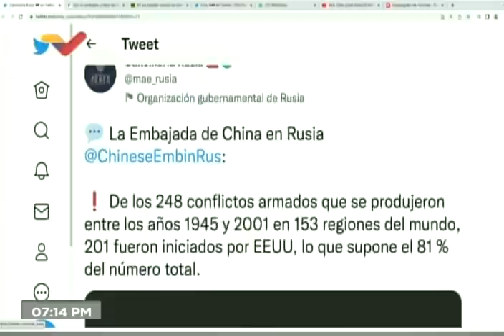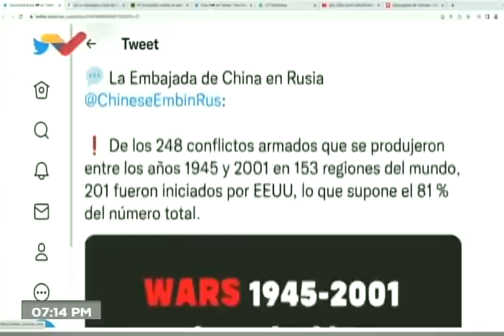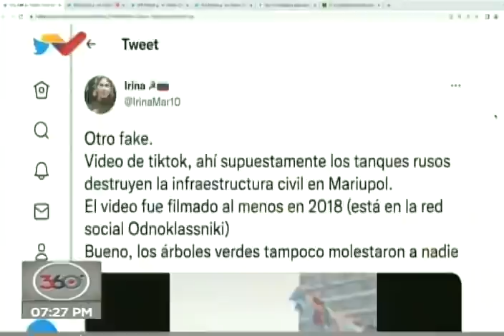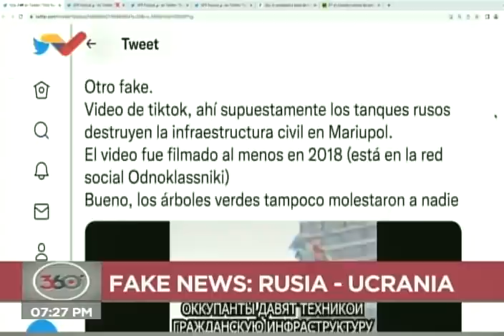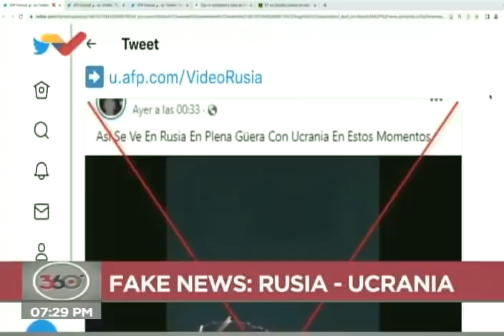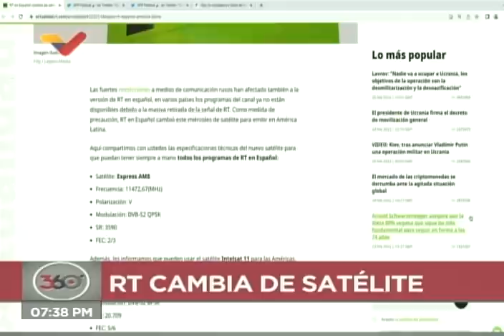Madelein García entrevistada sobre censura a medios rusos y etiquetas a periodistas de estos medios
Entrevista a la periodista Madelein García, de Telesur, este 2 de marzo de 2022 en el programa 360° de Venezolana de Televisión, realizada por Boris Castellano, sobre la censura a medios como Russia Today (RT) y Sputnik tras la situación entre Rusia y Ucrania. También incluye opiniones de Juan Carlos Monedero y Daniel Shaw, y un análisis de lo que ocurre entre Ucrania y Rusia.

USDT o Bitcoin (BEP20): 0xef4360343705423a24119205eeb1de2a10fd23f4

USDT (TRC20): TQJB86JZjF5Kt1C7f322aax4iyD6x65UcV

Petros: PFfDUW3cj1WD7cUPYg9MK2EtgG5nUgVzuc